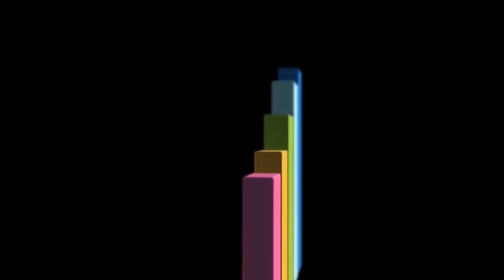Супер исполнение, просто шедеврально!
Я. Сумишевский и Е. Давыденко - Ещё минута
Проект "Народный Махор"